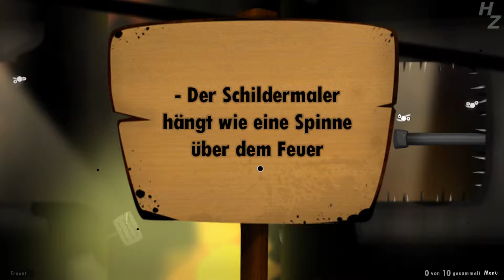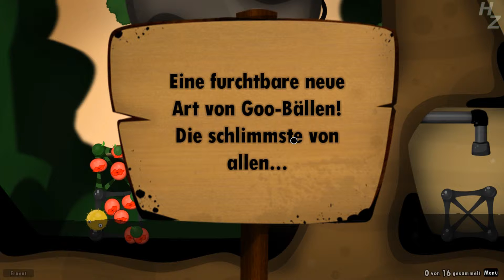Let's Play World of Goo #11 | Deutsch HD | Slexx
Let's Play World of Goo von Slexx